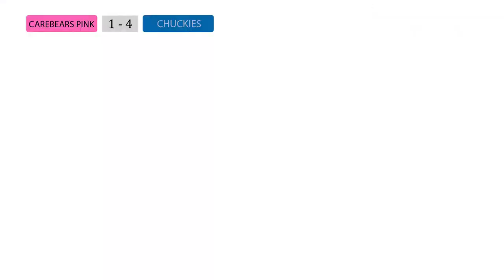(SEMI-FINAL) GRIZZLY OPEN 2017: CAREBEARS vs CHUCKIES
Carebears (Malaysia) take on Chuckies (Singapore) in a semi-final match at Grizzly Open 2017, which was held at Setia Alam Football Field.

Credits:
Video: Joel
Edit: Joel
Equipment: Camera - Olympus OM-D; Lens: M.ZUIKO DIGITAL ED 12‑40mm 1:2.8 PRO